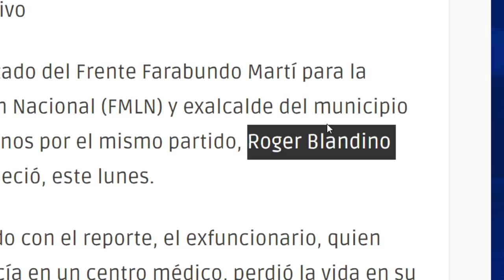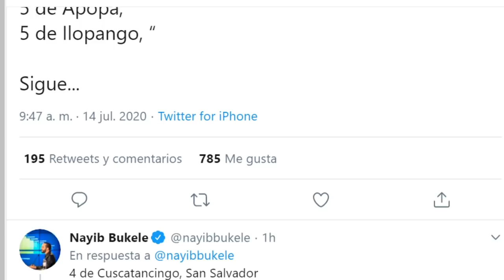EL SALVADOR ROMPE RECORD 10 MIL CONFIRMADOS ESTO SE SALIO DE LAS MANOS